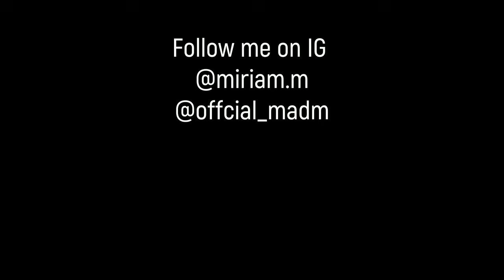Come Rammendare Buchini e Buchetti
In questo tutorial vi spiego come rammendare buchi fatti con sigarette, in lavatrice e strappi.
Spero di esservi stata utile!
Se vi va, seguitemi sulle mie pagine di Instagram @miriam.m @official_madm
Ci vediamo al prossimo tutorial!